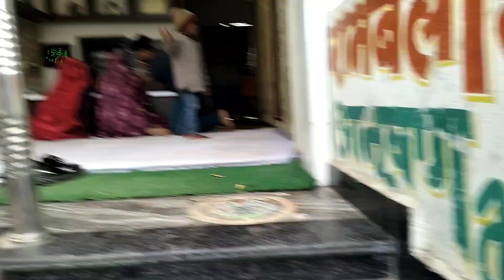नही पता था कि मार्केट से आने के बाद पता चला बसंत पंचमी के दिन.....#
@mera vlog koi mat dekho @#